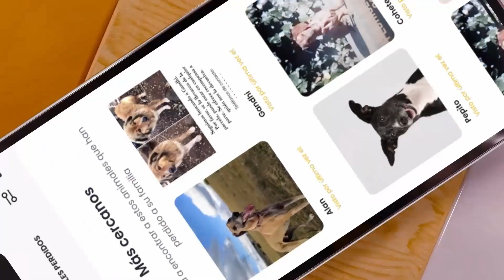KREATANAUTAS con Javi Godoy | Episodio #102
Como hemos disfrutado de este episodio, con lo que nos gusta hablar de cine y gracias a este gran Kreata hemos descubierto un montón de curiosidades.

¿No conocéis a @REDRUMcine ? Es raro, pero nunca es tarde para descubrir a personas como el, ya que tiene uno de los canales más adictivos con curiosidades del mundo del cine.

En este episodio vais a descubrir a la persona que hay detrás de su canal. Una persona interesante y un poco "cucu" como la mayoría de los creativos que pasan por nuestro sofá.

No os perdáis este episodio 102 con Javi Godoy.

Producido por FLASHBACK Estudio Creativo

Dirigido y presentado por: Javier Massó Perona

Control de cámaras y edición: Sara Bueno

Abrazos! Kreatas del mundo 🤩